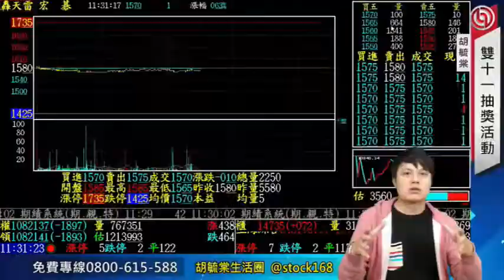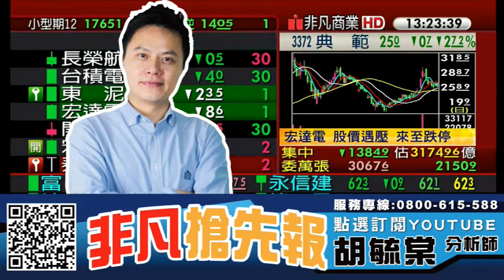漲多股休息 拉回該找買點還是觀望呢 20211123 看過請點讚！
【節目重點個股】 : 力旺(3529)、光磊(2340)、萬泰科(6190)、維熹(3501)、典範(3372)

0:00 節目時間
0:22 大盤分析

【專長介紹】
專長:深入產業研究，對於市場有極高的敏感度，擅長挖掘中小型黑馬股。